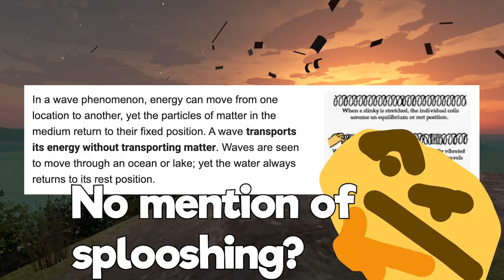We Got Chased by the CURSED DUTCHMAN on a Haunted Island in Gmod!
We Got Chased by the CURSED DUTCHMAN on a Haunted Island in Gmod! (Garry's Mod Multiplayer Roleplay) Today in Garry's Mod, Spycakes, OB, & Camodo Gaming are chase by the Cursed Dutchman from Spongebob. Will we be able to survive in this Gmod survival?